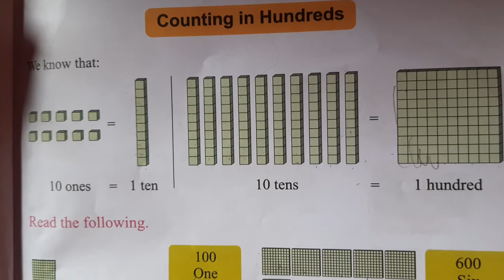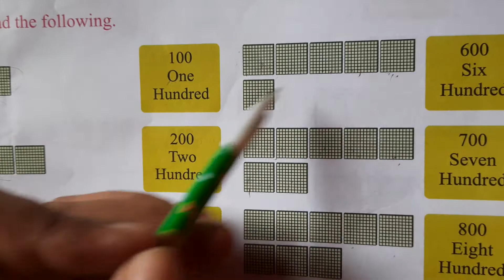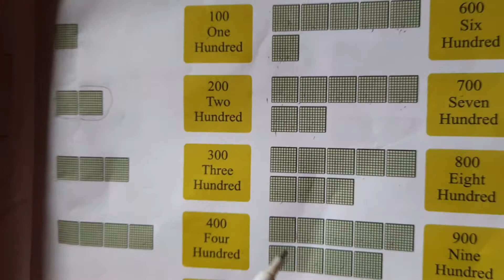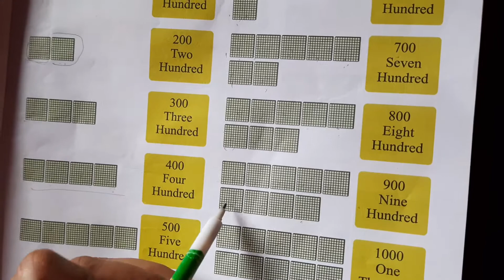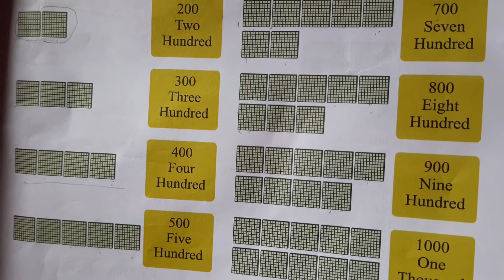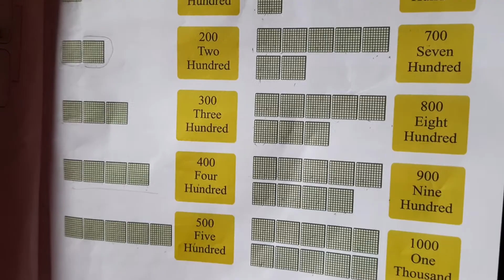Math Class-II (Eng.Medium)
Ch-01 Numbers and Numeration (Phase-3)